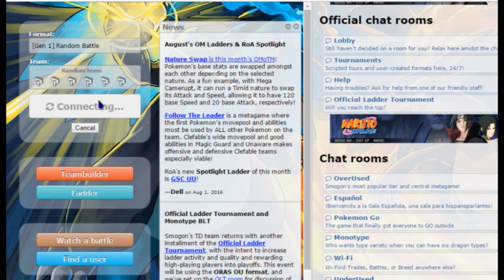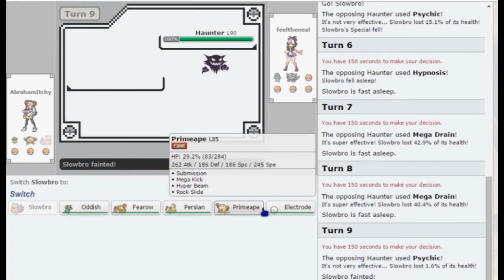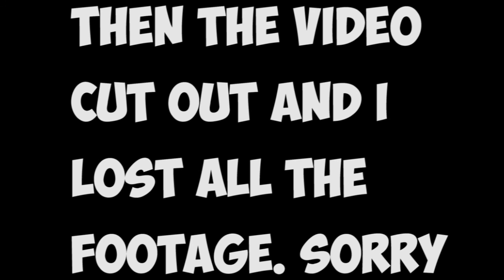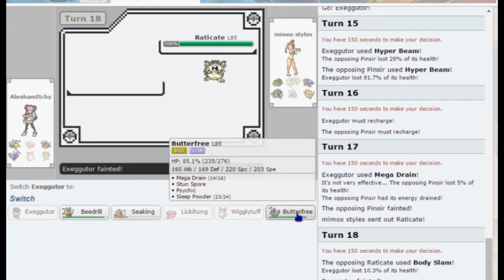Pokemon Showdown OMASTAR IS A TANK!?